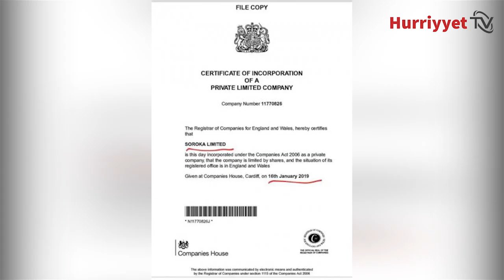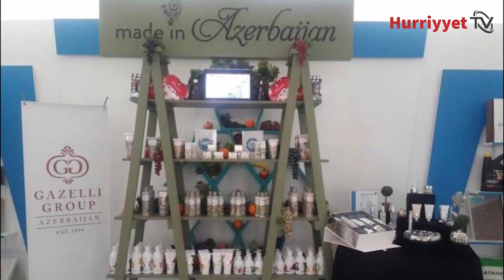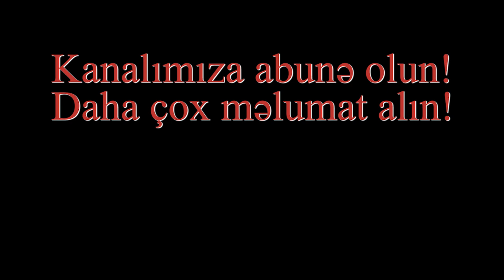Cahangir Əsgərovun AZAL-ın gəlirlərini hara xərclədiyi məlum oldu